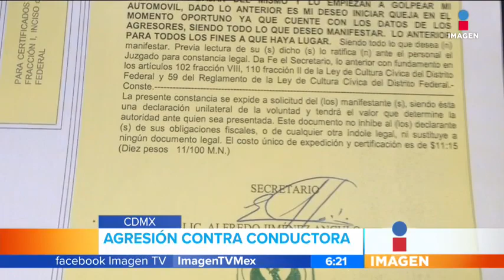Clientes ebrios golpean a conductora de Uber | Noticias con Francisco Zea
Una pareja se subió ebria a su automóvil y la agredieron físicamente. Su empresa le negó atención y después se prestó a ayudarla.

Mantente siempre informado con las noticias más importantes a Nivel Nacional e Internacional